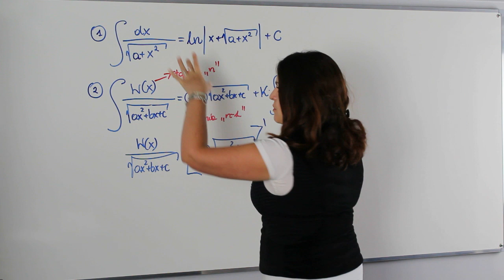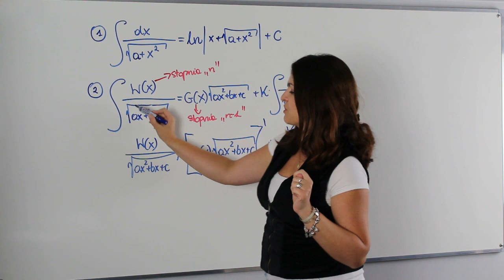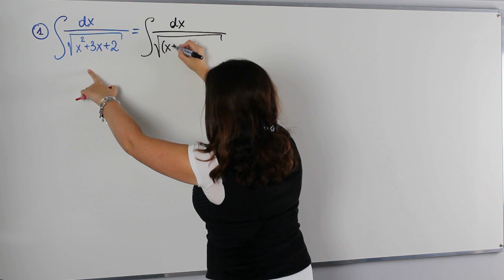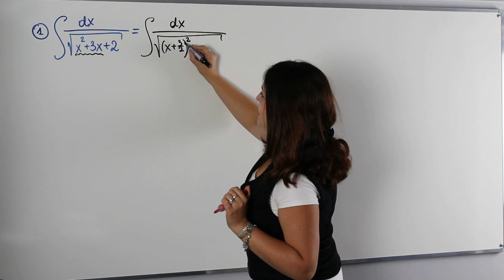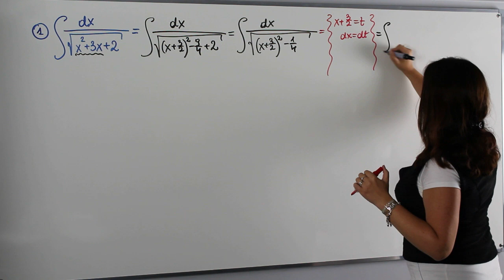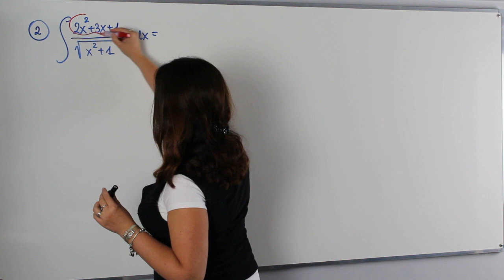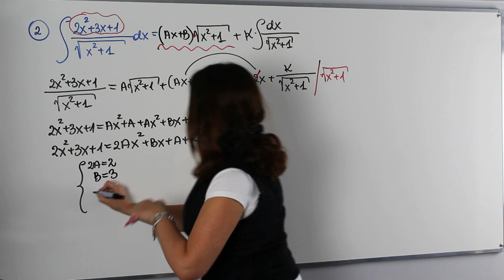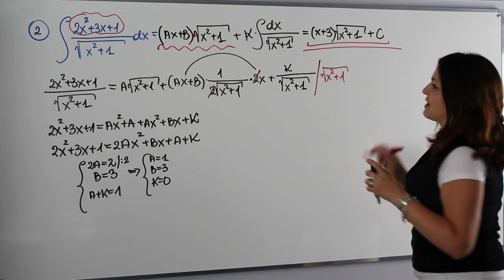Całkowanie funkcji niewymiernych - część III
Całkowanie funkcji niewymiernych na poziomie zaawansowanym.

Serdecznie zapraszam!